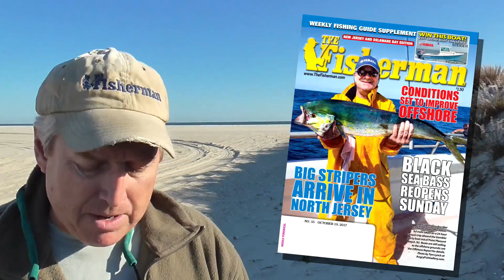October 19, 2017 New Jersey/Delaware Bay Fishing Report with Jim Hutchinson, Jr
From Ortley to IBSP, a run of fish “busting water all over the place” had social media accounts ablaze and casters running for plug bags.  As of late Wednesday afternoon, at least one 40-pound class fish was brought to Creekside Outfitters that was caught south of the lighthouse on a livie, though surfcasters looking to score big are watching the weather with anticipation; NOAA forecast has winds out of the southwest on Thursday turning northwest through Friday which hopefully lowers water temps and triggers the bait movement.

With a little light northeast on Saturday morning, it could provide the first good shot at coastal bass by boat or by beach of the 2017 season.  The Fisherman’s weekly reports this week have more reported stripers in the 20- and 30-pound class on the Raritan Bay, while South Jersey back bay reports are coming alive as well for light tackle anglers tossing jigs and plugs.  Monster bluefish aboard the party boats in Central and North Jersey, while sheepshead continue to impress anglers from South Jersey down along the Delaware Coasts.

Of course the big news on Sunday, October 22 is the reopening of the NJ/DE black sea bass fishery – if you haven’t called your favorite boat to book your first trip, better hurry as it we’re expecting a busy opener!